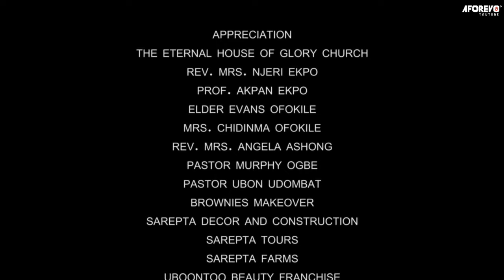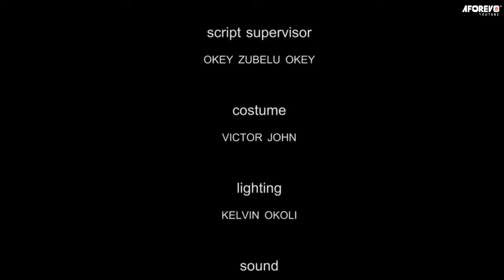You Never Know The Power You Have As A Woman Until You Watch This Movie - A Nigerian Movie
This Nigerian movie is about Clearance and his household. Watch and learn from the mistakes of this household.